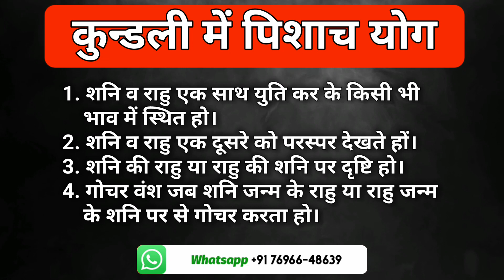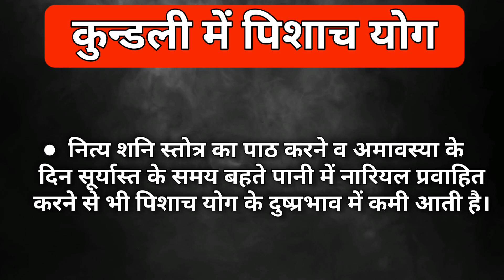पिशाच योग खाना नं 1 से 12 तक | कैसे बनता है पिशाच योग |उपाय | NavAstro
NavAstro is a channel based on the Vedic Astrology And Lal Kitab. In the Channel we are provide the Knowledge Of Astrology. We have a long experience in the feild of   astrology.
Timming(09:30 Am to 04:00 Pm)
GPay And Paytm Accepted

Disclamer :- इस चैनल पर दी गई जानकारी लाल किताब, वैदिक ज्योतिष और अन्य ज्योतिष ग्रंथों पर आधारित है। जातक किसी भी उपाय अथवा दिए गए प्रयोग करने से पूर्व अपने विवेक से काम लें तथा उपाय करने से पूर्व हम से या किसी अन्य विद्वान ज्योतिषी से परामर्श जरूर ले। यदि बिना परामर्श के किए गए उपायों से किसी को हानि होती है। तो हमारी जिम्मेदारी नहीं होगी क्योंकि ग्रहों की स्थिति के आधार पर उपाय दिए जाते हैं यह हर व्यक्ति विशेष की कुंडली में अलग-अलग प्रभाव देते हैं|

कुण्डली में पिशाच दोष निवारण।|Pishach Yoga in Horoscope||pishach yog in kundli|pooja jyotishKaryalay
pishach yog in kundli
कुंडली में पिशाच पीड़ा योग
Pishach Yoga in Horoscope
PISHACH YOGA IN VEDIC ASTROLOGY
pishach yog in kundli in hindi
कुण्डली में पिशाच दोष
pishach yog kab banta hai ?
VEDIC ASTROLOGY
PISHACH YOGA
pishach yog
Kundali me pishach yog
Pishach Yog in Horoscope
Janm Kundali me pishach yog
jyotish jamnagar
jamnagar